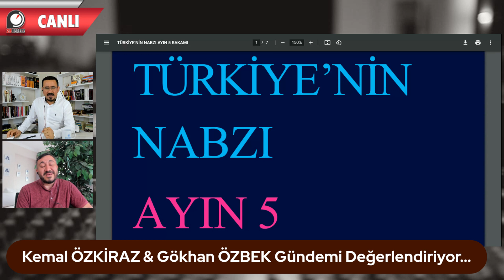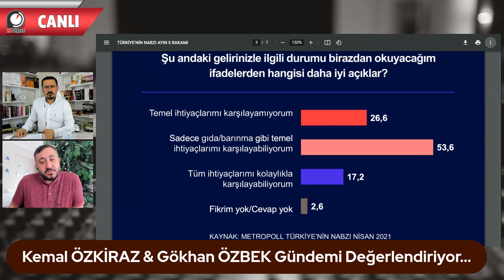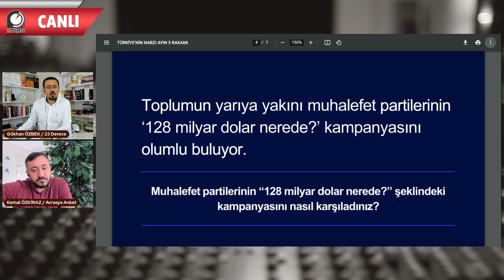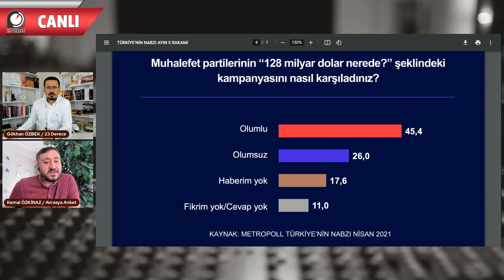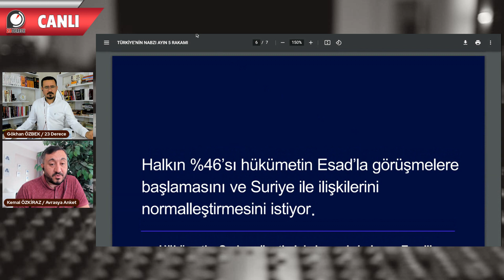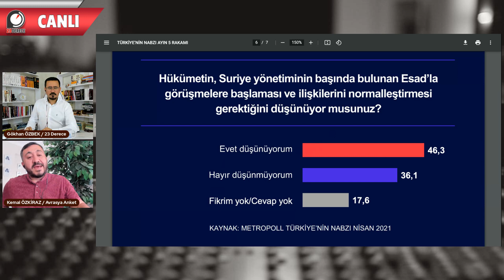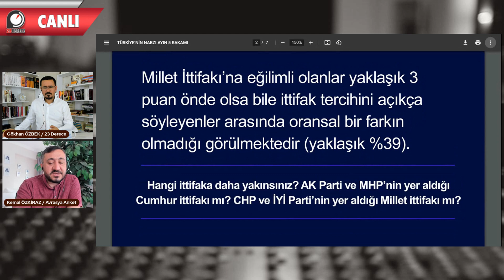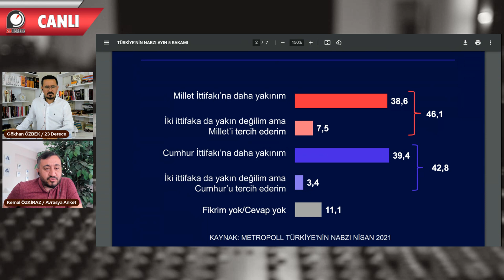Metropoll Nisan Anketi’nde İlk Kez Millet İttifakı Cumhur İttifakı’nı Geçti…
Bağımsız Gazeteci Gökhan Özbek tarafından 01 Mayıs 2021’de Avrasya Araştırma Yönetim Kurulu Başkanı Kemal ÖZKİRAZ gerçekleştirilen 23DERECE​​​​​​​​​​​​​ programının 1023. bölümü.

Bu yayınımızda;
Metropoll Araştırma tarafından yapılan Türkiye'nin Nabzı Nisan 2021 araştırma sonuçlarını ele aldık.
Yoksulluk anketlere nasıl yansıdı?
Son oy oranları neler?
128 milyar dolar sorusunun karşılığı var mı?
Pandemide kongreler nasıl karşılandı?

Hepsi ve daha fazlası yayınımızda...